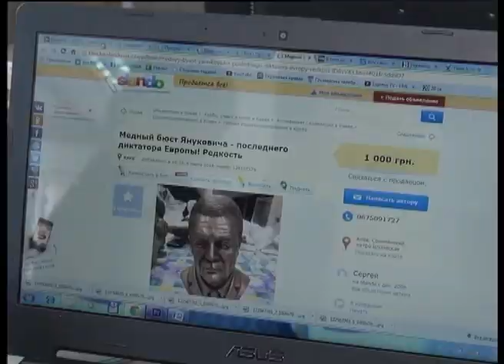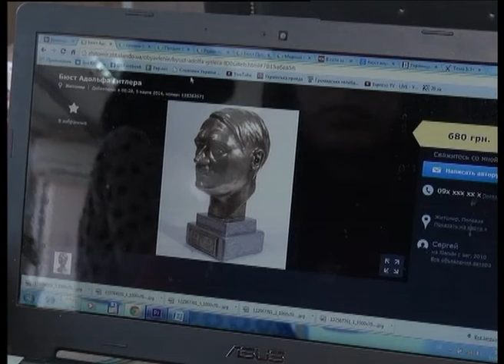Телеканал ВІТА новини 2014-03-11 Янукович за 1000 грн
В Інтернеті вже продають екс-президента України. На сайті безкоштовних оголошень охочим пропонують бронзовий бюст  Віктора Януковича. Вартість - всього 1000 гривень. Поряд - погруддя Володимира Путіна,  щоправда втричі дешевше.